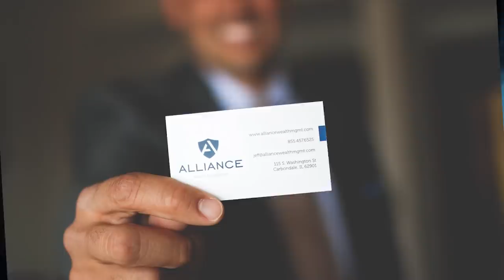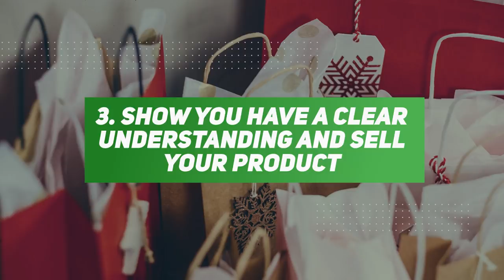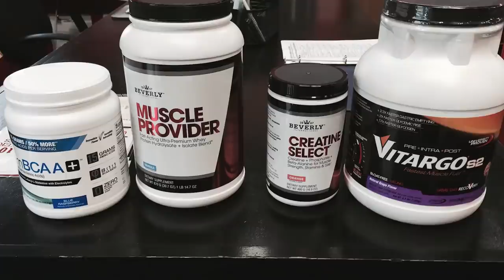Best college course I took (that has made me MILLIONS)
A question I get asked often is "What was the best class you took in college?"  🏫

Surprisingly it was not a financial class.

The class that gave me the best skill set and resources that I still use to this day was Sales.

Three of my biggest takeaways or lessons I learned from this class were:

➡️ 1. I had to slow down. [5:19] I talk really fast when I get excited about something. I had to learn to give my prospect the opportunity to talk and ask questions. 😄

➡️ 2. Identifying the customer's needs [6:21] You need to ask a lot of questions. 🤔

➡️ 3. Show you have a clear understanding and sell your product [7:57] Once I identified their needs, I repeated that back to them to make sure I was really clear on what they wanted.

No matter what industry you are in, you need to know how to sell.  You may not be selling a product but you will always have to sell yourself. 😎

What was the one class that you took that had a huge impact on your life or your career?

Share with us in the comments so that others can know how you benefited from taking that class.